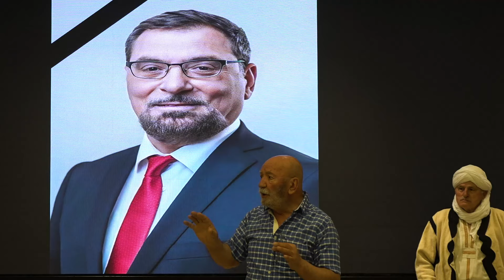Në Pejë u mbajt akademi përkujtimore për ish kryetarin e Pejës, Ali Lajqi